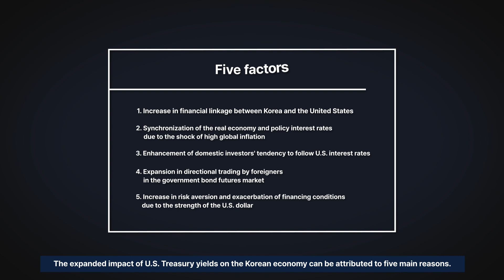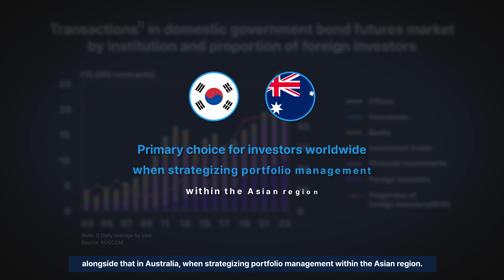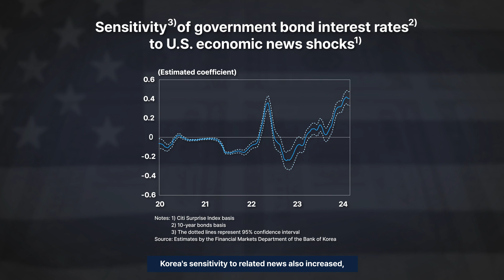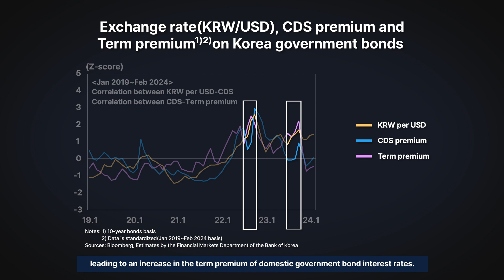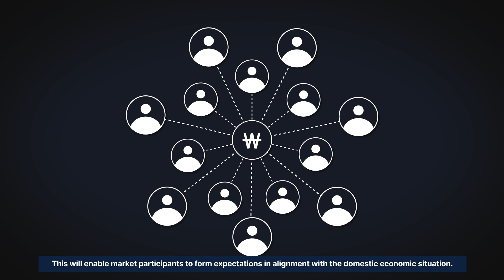⚖️Why do interest rates follow US Treasury yields in Korea?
Long-term interest rates in major economies, including Korea,
have generally shown a linkage to changes in long-term U.S. government bond interest rates, despite differing financial and economic situations.
This trend has intensified throughout a period of global monetary tightening since 2022.
Particularly noteworthy is the increased synchronization observed in Korea with the long-term U.S. government bond interest rates.

The ripple effect of U.S. Treasury yields is expected to remain high for the time being.
In this regard, there is a possibility that domestic long-term government bond interest rates will show high volatility
due to the influence of U.S. Treasury yields in the process of pivoting the Korea-U.S. monetary policy stance.

For more details, please refer to [BOK Issue Note No.2024-8]
「Background and evaluation of expanded impact of U.S. interest rates on the Korean economy during the recent global monetary tightening」